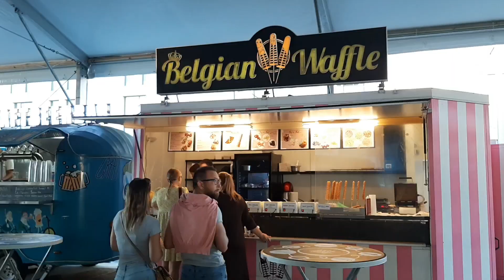Explore Bratislava Eurovea Mall, Sunset place (Slovakia): A must see tourist destination in Europe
Explore Eurovea Mall and Sunset place in Slovakia. Eurovea Mall and Sunset place in Bratislava city is one of the most famous tourist attractions.
In this guide, we'll show you everything you need to know about Explore the Bratislava Eurovea Mall and Sunset place in Slovakia, which is one of the must see tourist  destination in Europe!

If you're a fan of tour and explore new places, then this guide is for you! We'll show you shortly everything you need to know about Explore the Bratislava Eurovea Mall and Sunset place in Slovakia, which is one of the must see tourist  destination in Europe! This guide is perfect for anyone who wants to Explore the Bratislava Eurovea Mall and Sunset place in Slovakia, which is one of the must see tourist  destination in Europe!!